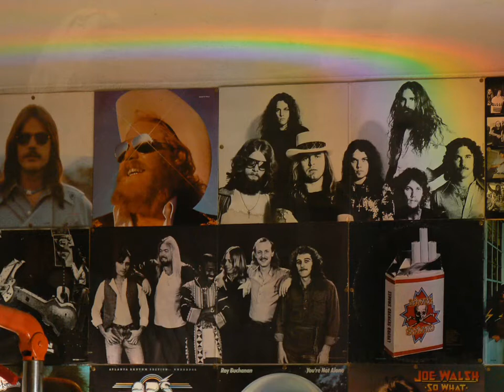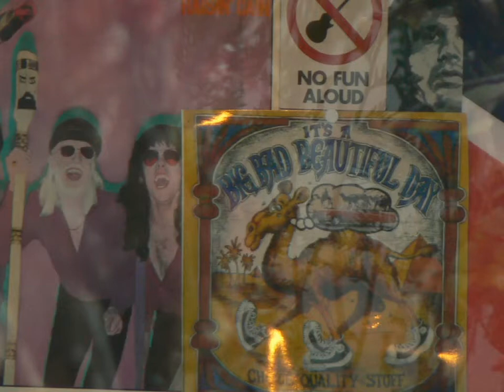Outlaws Like Us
Travis Tritt  Hank Jr. and Waylon  Pictures by  MrBBuster